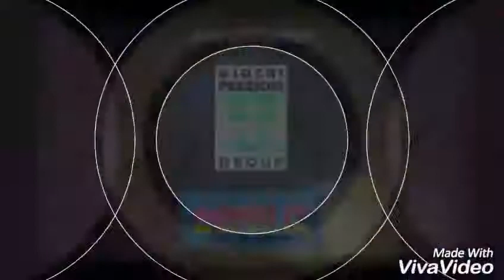❄🔥▪☆◇D i n o f r o Z◇☆▪🔥❄We Are One 🌟[AMVDDR]🌟